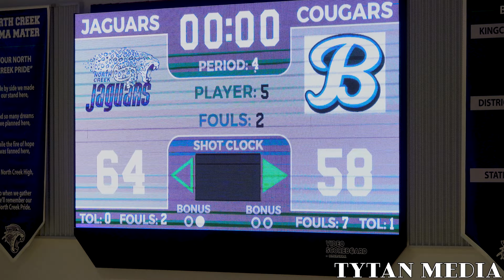Bothell vs North Creek Basketball Highlights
Bothell Cougars take on the North Creek Jaguars at North Creek HS.

Jaguars win 64-58